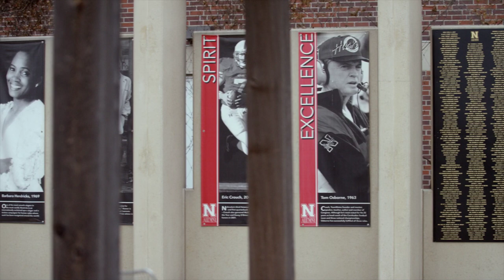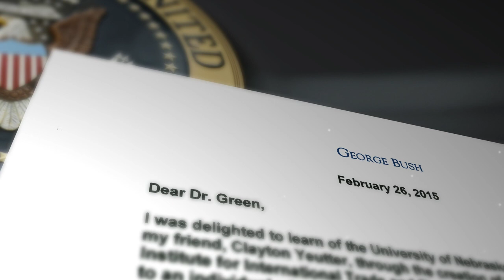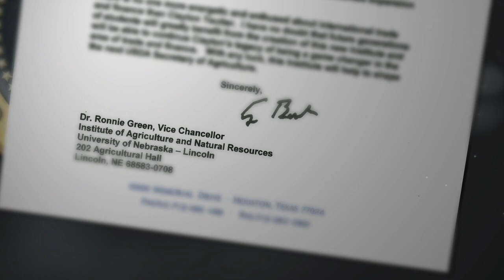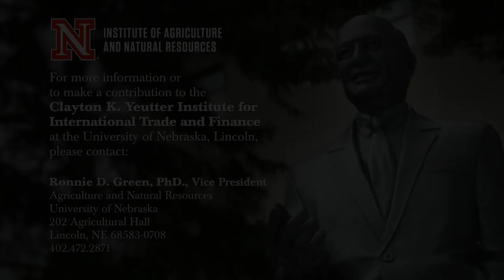Clayton K. Yeutter Institute of International Trade and Finance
Renowned trade expert and University of Nebraska-Lincoln alumnus Clayton Yeutter has made a $2.5 million leadership gift commitment to establish the  the Clayton K. Yeutter International Trade Program Fund at the NU Foundation.